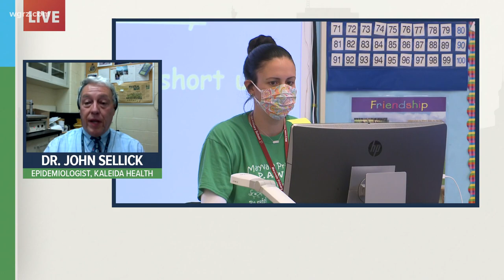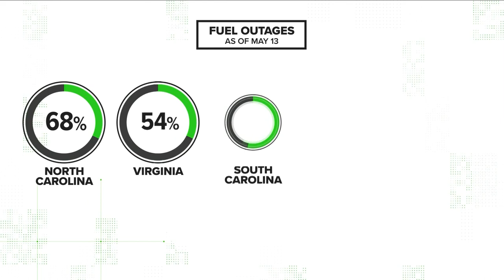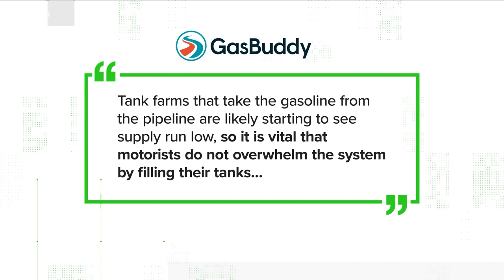Thursday Town Hall: Dr. John Sellick, epidemiologist with Kaleida Health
Dr. John Sellick, hospital epidemiologist with Kaleida Health, joined our Town Hall to discuss the CDC decision on masks.